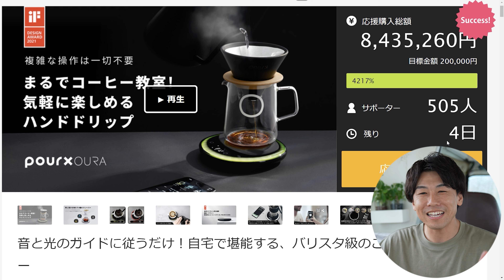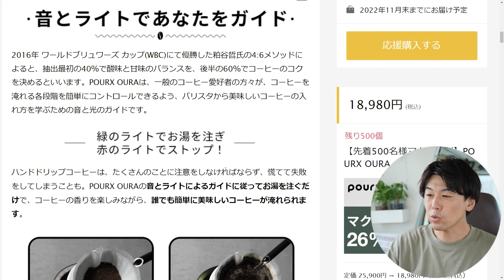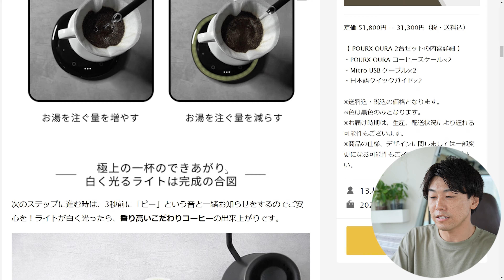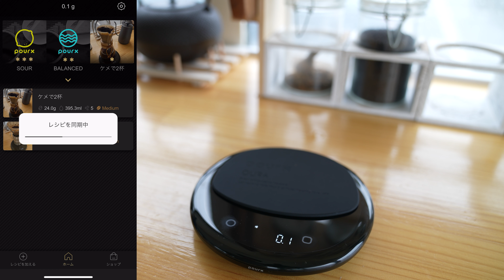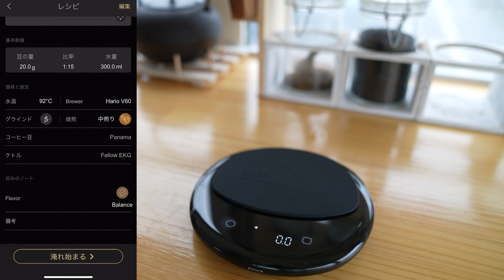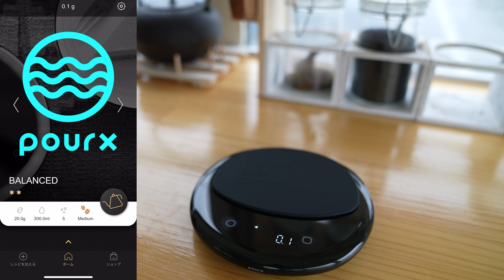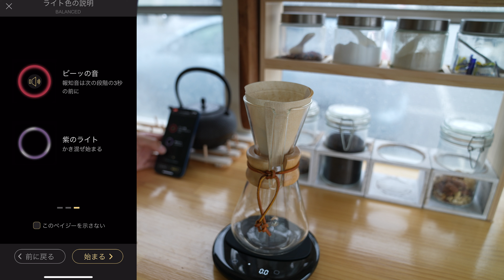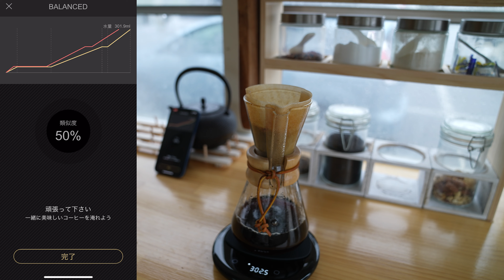珈琲の美味しい淹れ方を教えてくれる先進的なコーヒースケールPOURX OURA登場。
おすすめコニカル式電動ミル
山善ケトル

▼VLOG機材
最強コンデジ SONY RX100M7
アクティビティにはコレ GoPro HERO9 /amazon
使いやすい360°カメラ GoPro MAX
使用頻度No.1 DJI POCKET2
ドローンはこれ一択 DJI MINI3 PRO

▼ 撮影機材
//SONYミラーレス一眼//
SIGMA 16mm F1.4 DC DN
SIGMA 30mm F1.4 DC DN
82mm ND Filter
67mm ND Filter